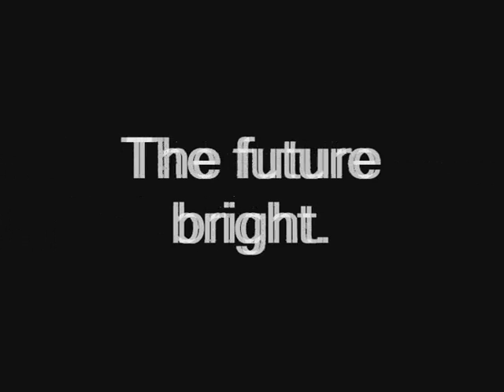Hull fc tries 2006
hull fc tries from 2006 season